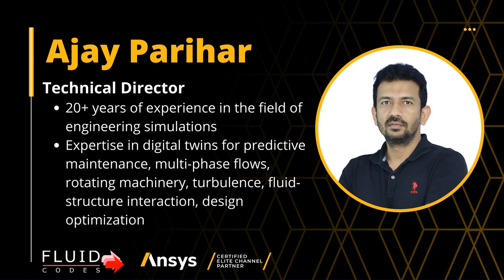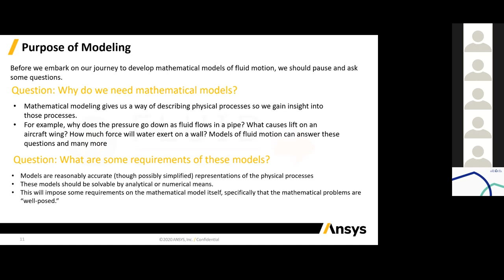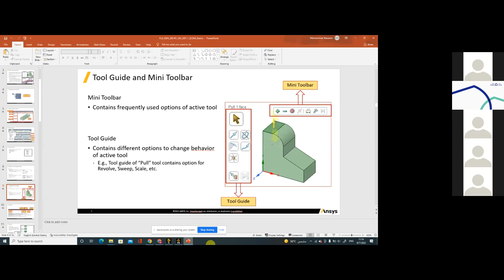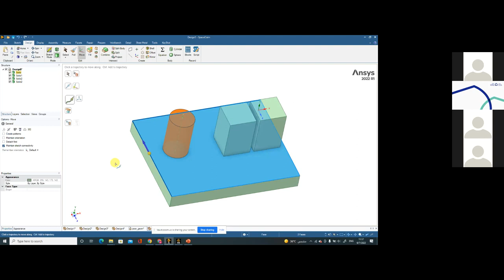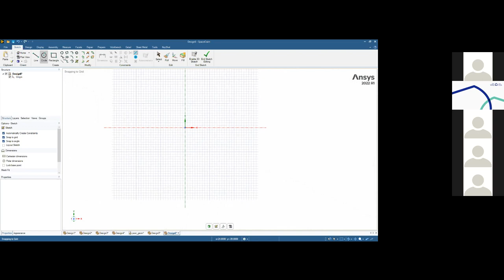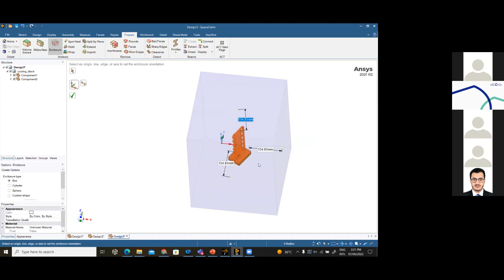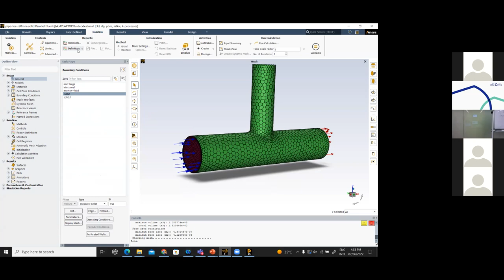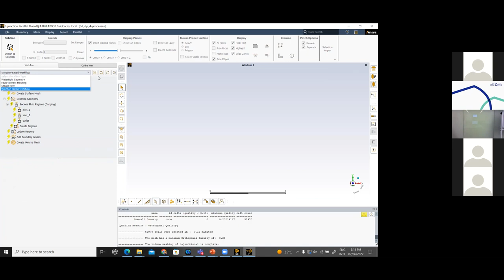Day-1 Ansys training: Computational Fluid Dynamics (CFD) - Introduction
The 𝟗𝐭𝐡 𝐊𝐀𝐔𝐒𝐓 - 𝐀𝐍𝐒𝐘𝐒 𝐖𝐨𝐫𝐤𝐬𝐡𝐨𝐩 in Saudi Arabia, a three-day Ansys-Fluid Codes workshop about Ansys based engineering applications using Shaheen II Supercomputer.
Day-1 Training Computational Fluid Dynamics:
-Presentations by Ansys experts on basic CFD analysis using Ansys
-Focus on meshing and analysis
-Four hands-on sessions

Full video of the training:
00:00:01 9TH KAUST-Ansys Workshop – Introduction of the session
00:09:42 Day 1 Computational Fluid Dynamics (CFD) – Introduction
01:07:26 Lecture 1.1: SpaceClaim User Interface and Basic Operations
02:18:12 Workshop: Creating Mixing Tee Geometry
03:02:51 Fluid volume extraction
03:45:28 Workshop: Mixing Tee
5:00:09 Closing of Day 1 Workshop